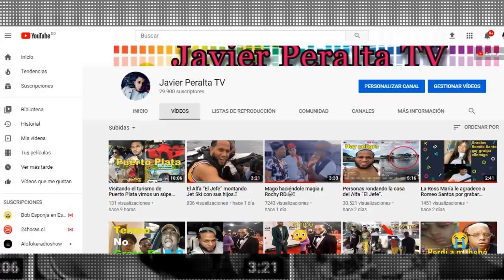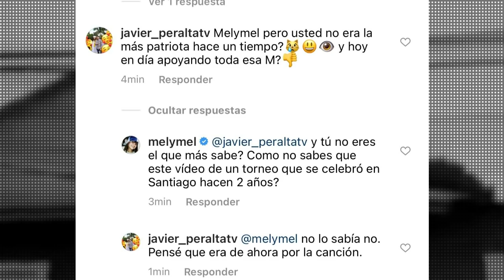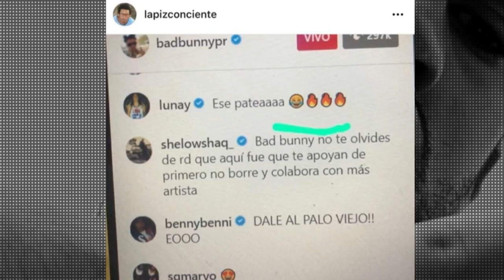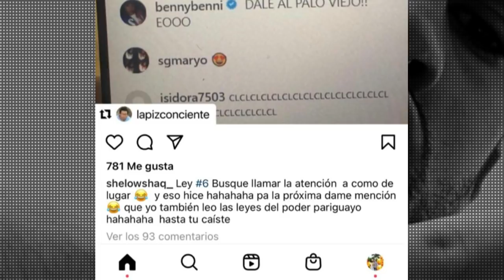Lápiz Conciente se burla de Shelow Shaq/ Melymel me da un tremendo boche.